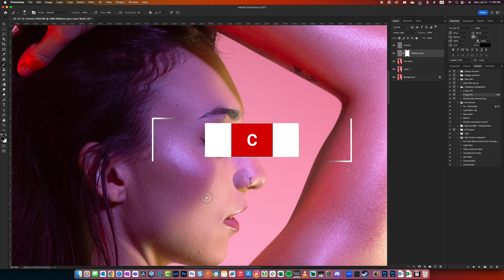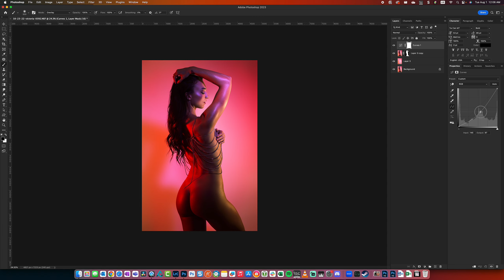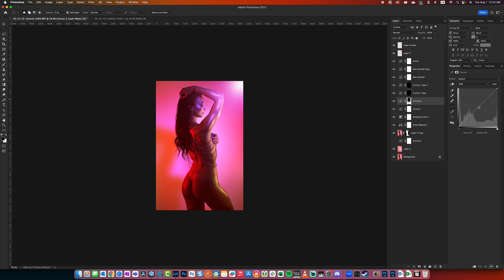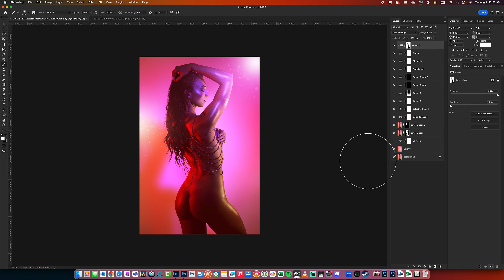Photoshop Edit Timelapse // Gel Photography // Victoria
Another timelapse of a recent gel edit in Photoshop!

Nikon cameras
Nikon, Sigma, Tamron, and Tokina lenses
Godox lighting